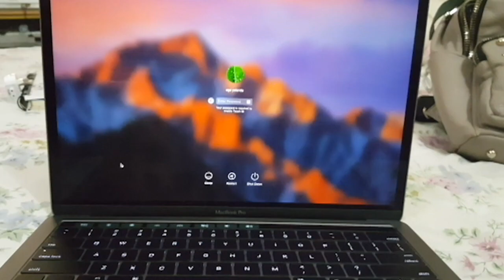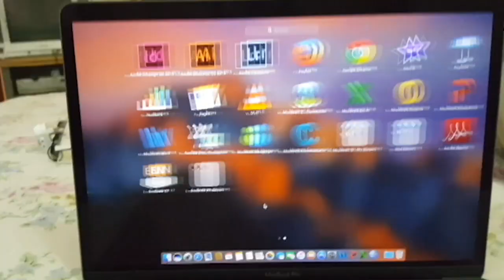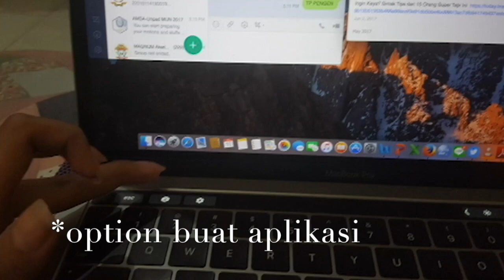Unboxing, -mini- Review & Harga Macbook Pro 13" Touch Bar (2017)- [BAHASA]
Macbook Pro 13" Touch Bar

- 3.1GHz dual-core 7th-generation Intel Core i5 processor, Turbo Boost up to 3.5GHz
- 8GB 2133MHz LPDDR3 memory
- 256GB SSD storage
- Intel Iris Plus Graphics 650
- Four Thunderbolt 3 ports
- Backlit Keyboard - US English